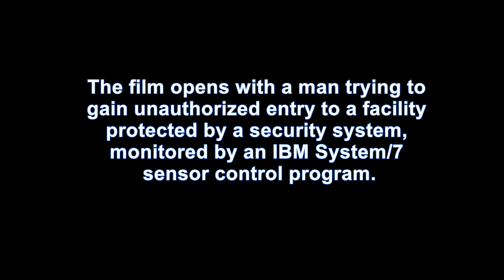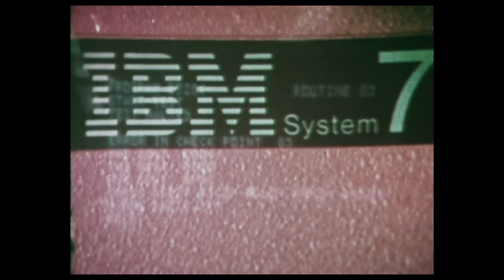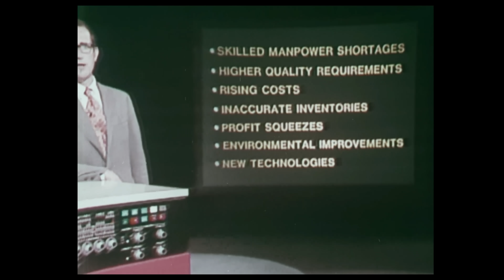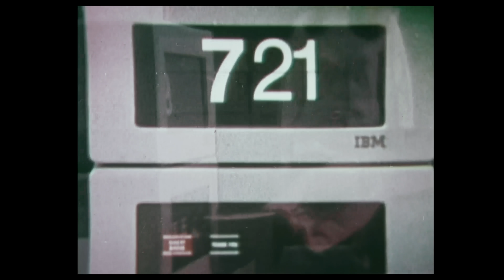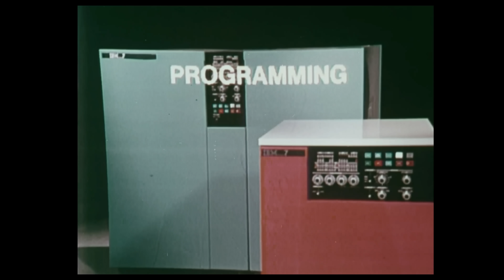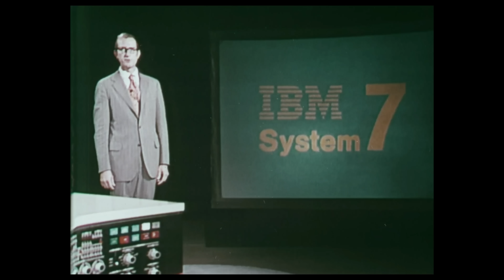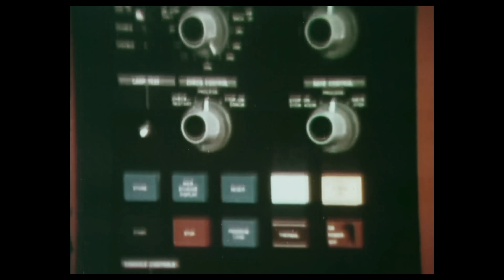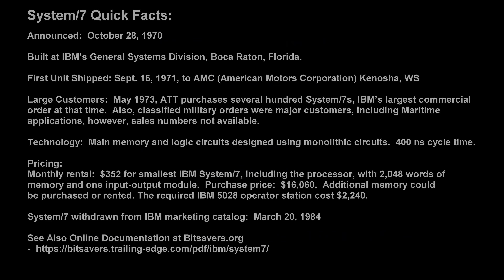IBM System/7 Computer System, 1971, rare marketing film, partly restored, color, monolithic circuits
Today we examine a rare marketing film by IBM showing the unique System/7 computer of 1971. It has been partially restored from the original.  Designed for industrial control, security tracking and reporting, it was announced on October 28, 1970 and first shipped in 1971. It was a 16-bit machine and one of the first made by IBM to use semiconductor memory (monolithic circuits), instead of magnetic core memory typical of time period.  Built at IBM’s Boca Raton facility, the first computer was delivered to AMC (American Motors Corporation), Kenosha, Wisconsin.  Hundreds of units were ultimately sold to ATT, the U.S. Defense Department, and to maritime customers for ship board computing around the world.  Other customers included University of Pennsylvania, Gulf Life Tower in Jacksonville, Florida, Pfizer Corporation, Saco-Lowell Corporation, and many others.   It was marketed until March 20, 1984.  The film is a bit quirky, but preserved here for historical and educational purposes, and for discussion and comment.  Its exact title is "Where the Action is" and the date as far we can determine is 1973.  Runs about 14 mins. with an image gallery at the end.  (Editing by Computer History Archives Project - CHAP, an independent educational research project.)

2k and 4k stock footage available from Periscope Film

IBM film and photos courtesy of International Business Machines Corporation.

For more more information, visit

IBM Archives
IBM.com